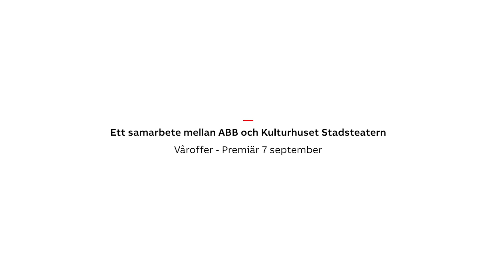Våroffer (teaser)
Våroffer. Fredrik Benke Rydman tolkar Stravinskijs mästerverk. Premiär 7 september på Stora scenen. Kulturhuset Stadsteatern 2018.